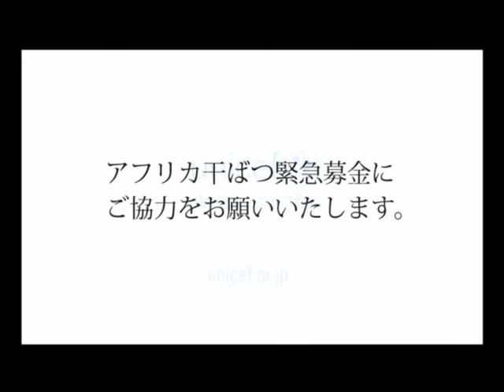【アフリカ干ばつ緊急募金】長谷部誠選手からのメッセージ /日本ユニセフ協会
歴史的な干ばつや食糧価格の高騰により、子どもたちをはじめとする多くの人々が深刻な栄養不良で命の危機に瀕しているソマリアをはじめとするアフリカの角地域。その状況が、サヘル地域（ニジェール、ブルキナファソ、カメルーン北部、チャド、マリ、モーリタニア、ナイジェリア北部、セネガル北部）でも広がりつつあります。
ブンデスリーガで活躍されている長谷部選手からメッセージが寄せられました。